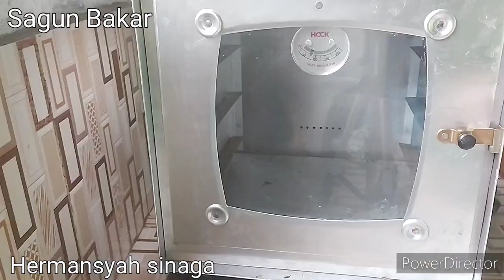Sagun bakar khas minang || cara buat sagun yang enak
kue sagun bakar khas minang cocok buat kue lebaran,natal,tahun baru...
dijadikan cemilan dirumah juga enak...
Bahan-bahan
250 gr tapioka/kanji
200 gr kelapa parut(agak muda)
4 sdm gula pasir
1/4 sdt vanili
1/4 sdt garam
pasti rasa enak,gurih dan renyah... asal sesuai dengan diatas